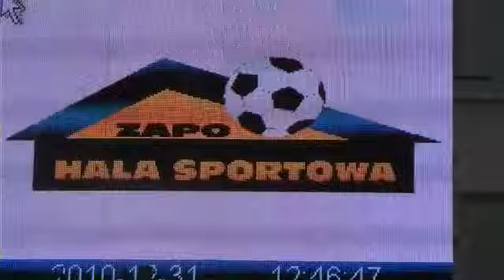26 Bieg Sylwestrowy Trzebnica 2010.MP4